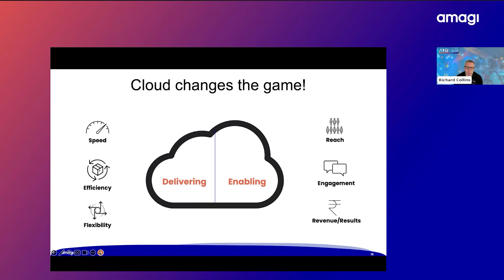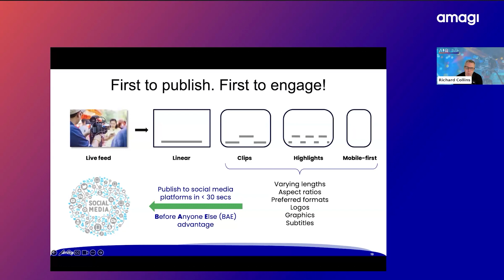Cloud changes the game for election news coverage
Amagi is a next-generation media technology company that provides cloud broadcast and targeted advertising solutions to broadcast TV and streaming TV platforms. Amagi enables content owners to launch, distribute and monetize live linear channels on Free Ad-supported Streaming TV and video services platforms.